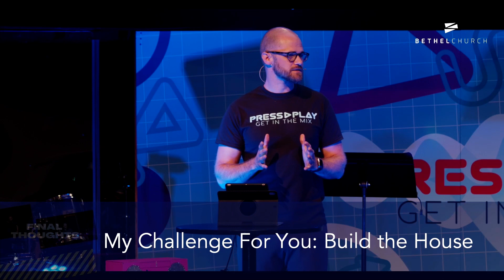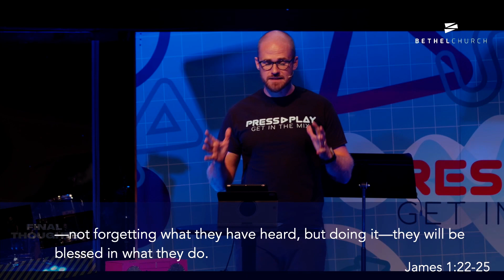Final Thoughts - My Challenge For You (Sermon Only)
This is the second of a three part series of Pastor Dave's final sermon series as the Lead Pastor of Bethel Church.